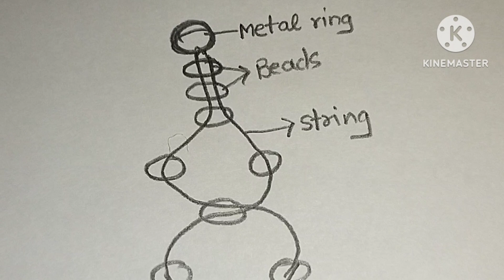DIY Making Bracelet | How to make Bracelet | How to make Bead bracelet diy craft diy easy craft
making beads Bracelet
how to make beads and
easy way to make beads Bracelet.
how to make easiest way to make bracelet